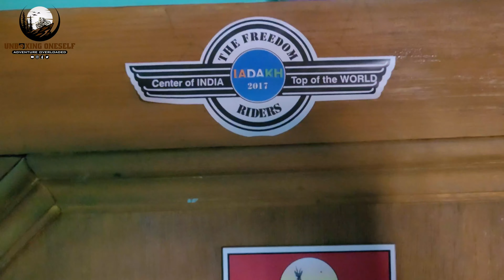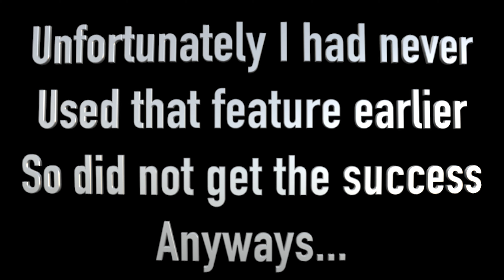All off-road Pillion Fall | Highest Observatory of India in Hanle | Mesmerizing Ladakh 2022 EP17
xpulse 400
hero xpulse 400
xpulse 300
himalayan 450
xpulse 400cc
hero 450 adv
hero xpulse 300
hero 400cc bike
hero adventure bike

First Look of Hero Xpluse 300 or 400 ? Hero XPulse 400 And Xtreme 400S Himalayan 450 All off-road Pillion Fall | Highest Observatory of India in Hanle | Mesmerizing Ladakh 2022 EP17

your queries -

off road accident
off road accessories
off road accident kerala
off road accessories india
off road accident malayalam
off road accidents videos
off road accord
off road accident apple valley
off road accessories installation
off road accessories must have
off road accident riverside
off road accident arizona
off road accident utah
off roading accident india

👉🏻 Meeting an Idol Mumbiker Nikhil in Leh First Meet with Mumbiker Nikhil in Leh @Mumbiker Nikhil EP07
👉🏻 Feeding Stray Pups & Mamma Dog | Pups Ki Seva | Playing Young Pups | Helping Mamma Dog to Feed Pups

Kumaonwale
Kumaon wale uttarakhand travel vlog
uttarakhand 4k drone
most beautiful trek in uttarakhand
solo camping uttarakhand
kumaon travel blog
kumaon tourist places
uttarakhand best places to visit
camping in uttarakhand forest